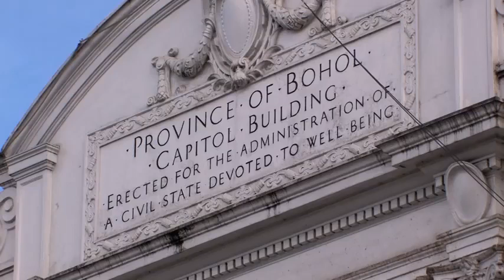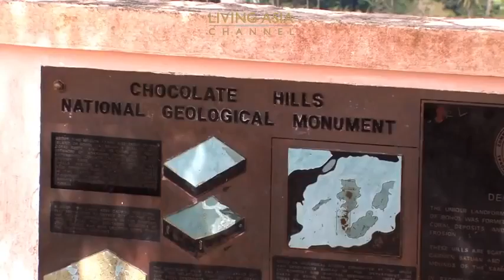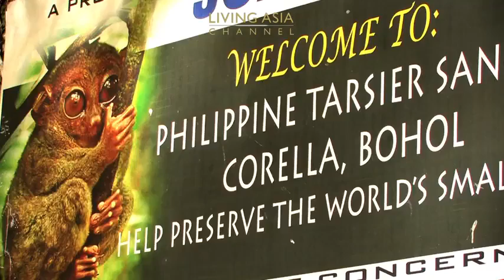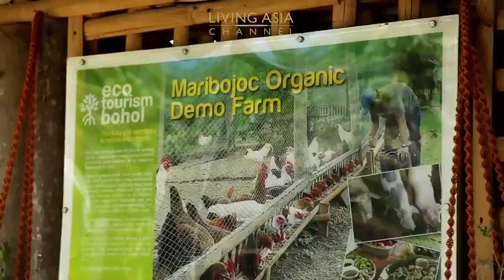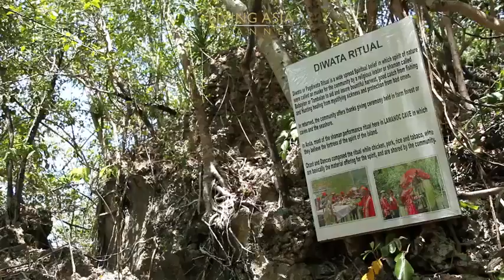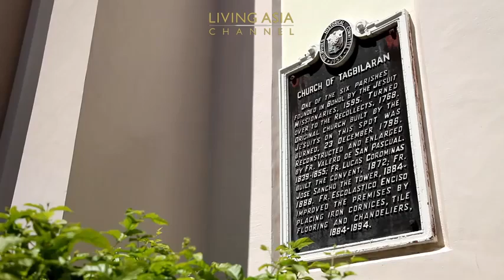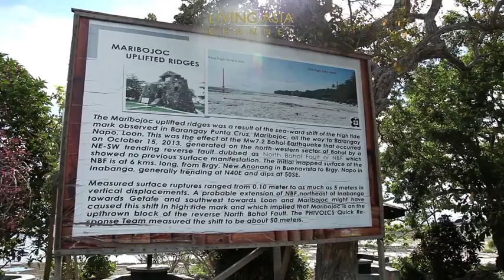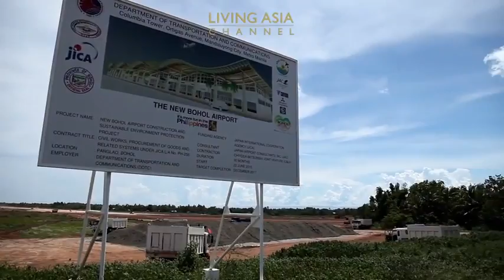BOHOL PHILIPPINES ON LIVING ASIA